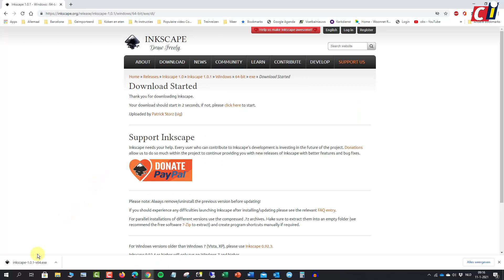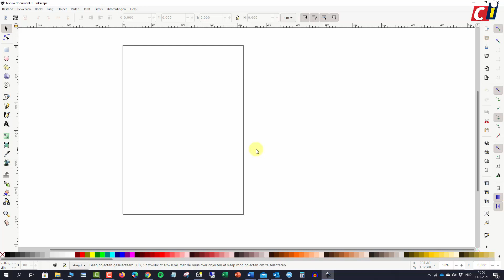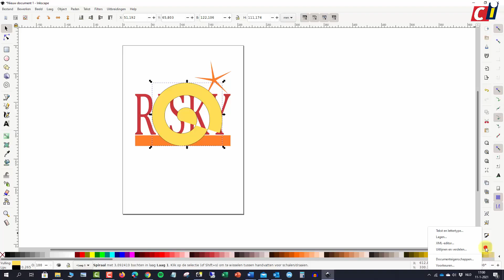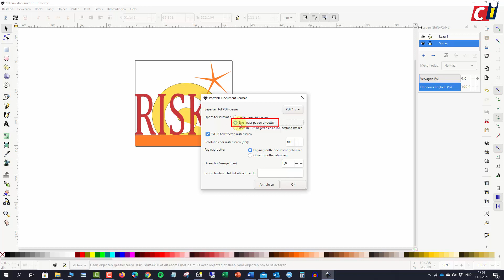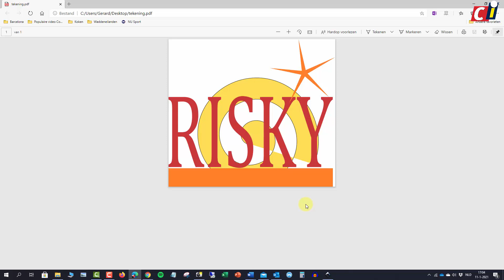Logo ontwerpen met Inkscape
Als je bijvoorbeeld voor je eigen bedrijf of een vereniging een logo nodig hebt, zijn er online diverse tools te vinden waarmee je dit kunt maken. Vaak zit je dan vast aan voorgevormde sjablonen. Maar als je het gratis tekenprogramma Inkscape gebruikt, kun je het veel meer naar je eigen hand zetten.